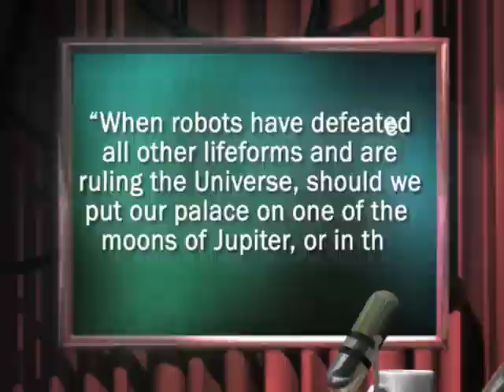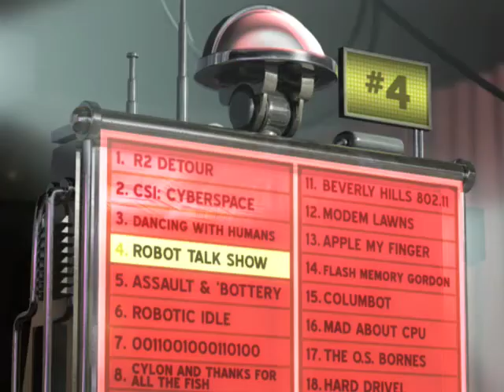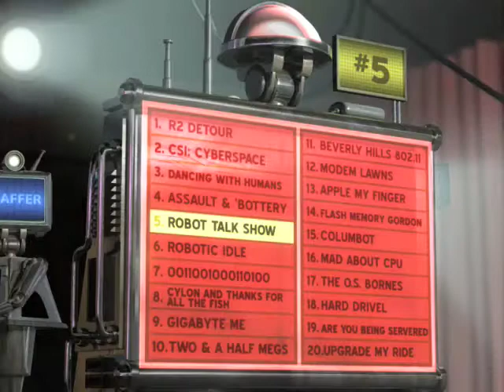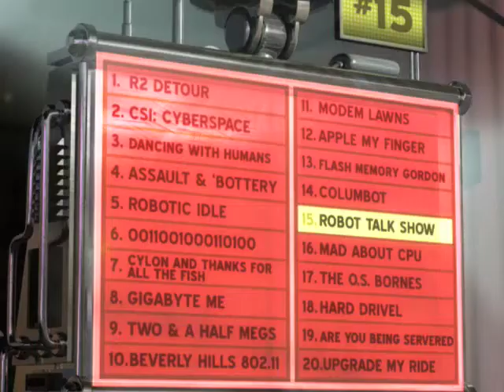Robot Astronomy Talk Show #3: Baby Stars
Where do stars come from? IR-2 analyzes recent Spitzer imagery to find out, while an imposing Ratings-bot oversees the broadcast.